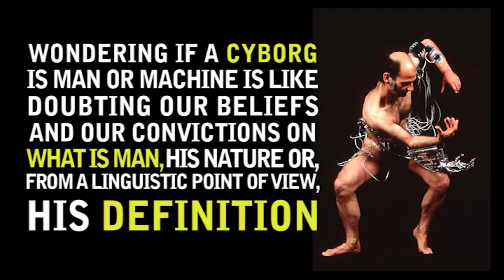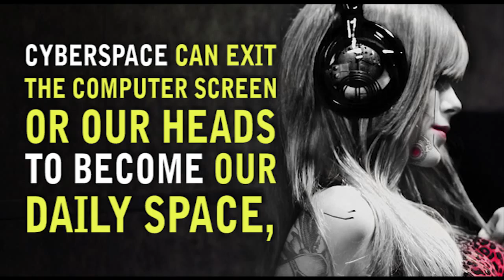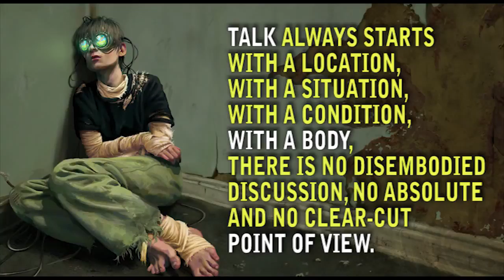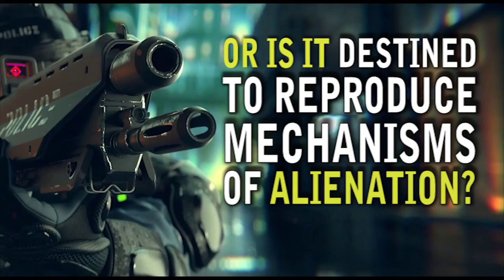Cyborg Party of Freakland - EN Version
Video realized for the conference "CYBORG: Hacktivists, Freaks and Hybrid Uprisings", Berlin 29 to 30 May 2015. Organized by "Disruption Network Lab" in cooperation with Kunstraum Kreuzberg / Bethanien.
Event built around the international book launch of “The Cyborg: A Treatise on the Artificial Man”, written by political Sci-Fi theorist Antonio Caronia (Genoa, 1944 – Milan, 2013), Meson Press / Hybrid Publishing Lab, Leuphana University of Lüneburg.

The Cyborg is an existential subject that has decided to get organised into a political party to ensure cyborgs’ rights and give dignity to their worldview. This is one of the first video-propaganda that trace the existential philosophy and politics of this neo-human subject. A mashup of images and quotes selected from the prophetic book The Cyborg written by a man named Antonio Caronia long before cyborgs got aware of themselves